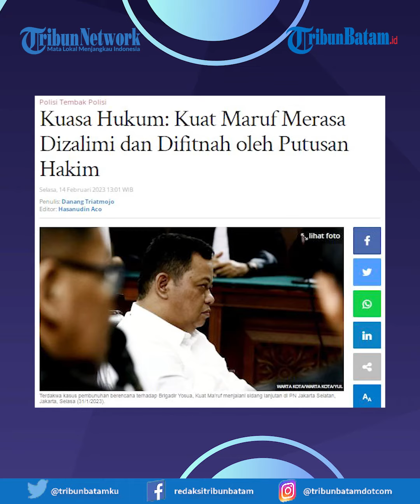Kuasa Hukum Kuat Ma’ruf Sebut Kliennya Dizalimi Dan Difitnah Oleh Putusan Hakim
Kuasa Hukum Kuat Ma’ruf Sebut Kliennya Dizalimi Dan Difitnah Oleh Putusan Hakim, lantaran pertimbangan hukum dalam putusan Majelis Hakim Pengadilan Negeri Jakarta Selatan tidak berdasar.

Kuasa Hukum Kuat Ma’ruf Sebut Kliennya Dizalimi Dan Difitnah Oleh Putusan Hakim Buntut dari Majelis hakim yang telah menjatuhkan vonis pidana penjara 15 tahun kepada Kuat Maruf pada Selasa (14/2/2023) atau lebih berat ketimbang tuntutan jaksa penuntut umum (JPU) yang hanya menuntut 8 tahun penjara.

Host : Megah
EV : MUD